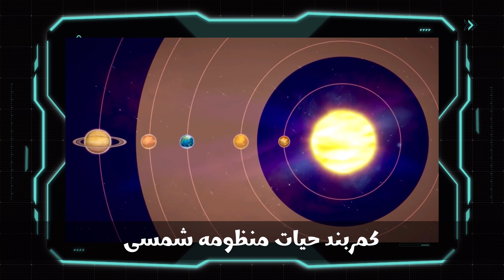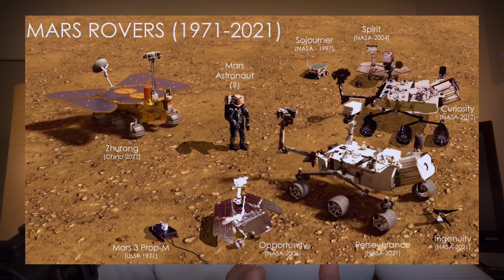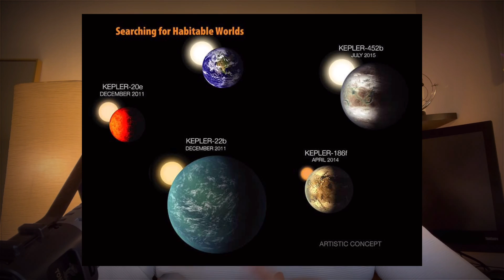آیا حیات از مریخ به زمین آمده است؟ | Are we all Martians?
آیا حیات از مریخ به زمین آمده است؟ پادکست تصویری جذاب درباره ی آسمان‌شناسی
Does life on Earth originally come from Mars?

 🎺..مرسی که دیدی، حواست باشه هر اون یکی پنج شنبه قسمت جدید داریم
Chapters:
00:00 Intro - مقدمه
00:45 Are we all Martians? - آیا همه ما مریخی هستیم؟
05:16 Outro - پایان بندی
This content is for informational and educational purposes only.